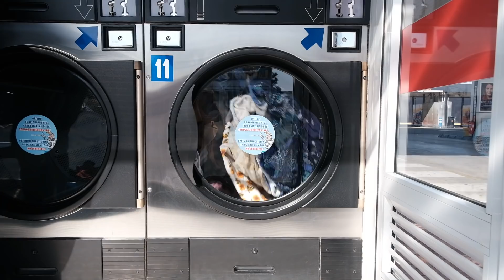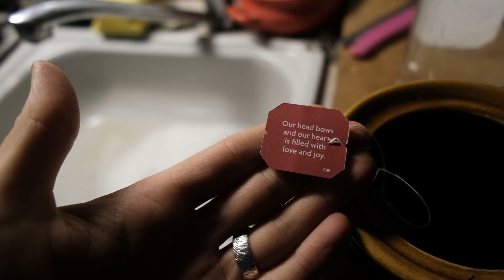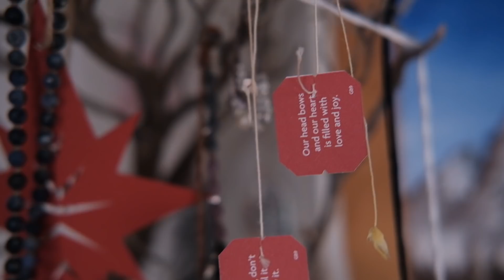Besondere Umstände: Eine Planänderung │ Vanlife Spanien Vlog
Hola,

planmäßig ist auf meinen Wohnmobil Reisen selten was verlaufen, aber gerade die letzte Zeit erfordert doch sehr viel Spontanität. Erst habe ich Jascha am Flughafen in Málaga abgeholt und wir sind nach Marbella gefahren, da ahnte ich noch nicht, dass ich eine Woche später selbst in ein Flugzeug steigen werde...

Jana

E-Mail Anfragen: rosa-gold[at]posteo.de